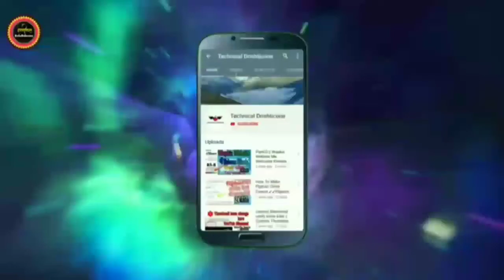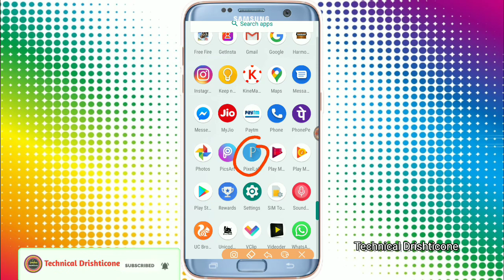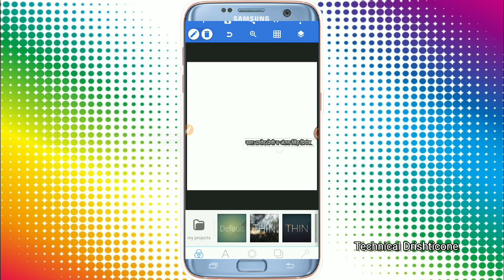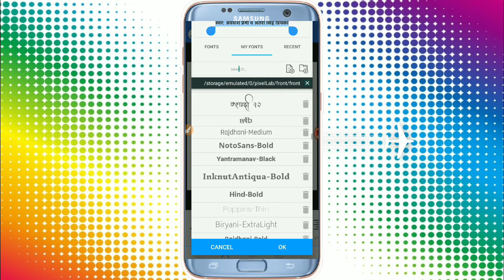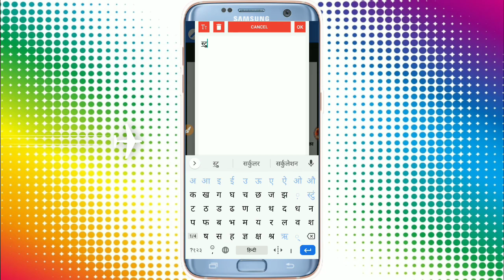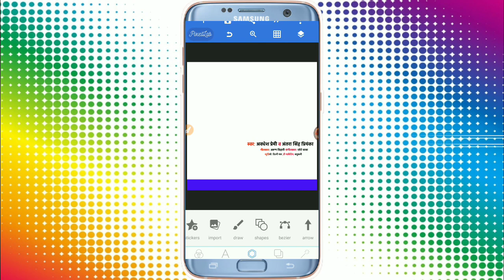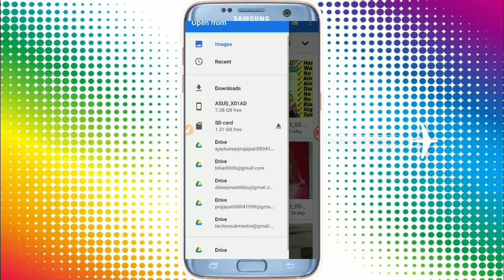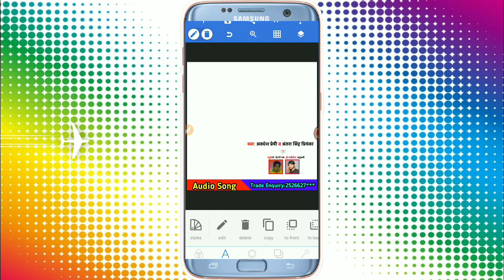Khesari Lal Gane Jaisa Poster Kaise banaye | Bhojpuri Poster Kaise Banaye Mobile Se | Banner banaye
मोबाइल से पोस्टर डिजाइन कैसे करें

se,khesarisongposter,khesarilalnewsongposter,kisi bhi poster par apna photo kaise lagaye,poster kaise banaye mobile se 2020,poster kaise banaye mobile se picsart,poster kaise banaye mobile se
poster kaise banaye jate hain,
26 january poster kaise banaye,
2020 ka poster kaise banaye,
3d poster kaise banaye